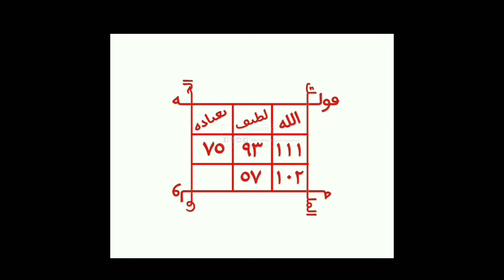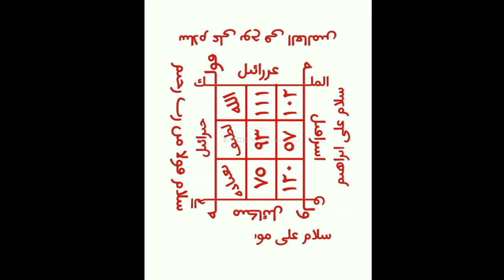Urutan Tata Cara Menulis Isim Rebo Wekasan | Ponpes Darussurur Pusat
Assalamu'alaikum wr wb th...
Bantu sebarkan akun media informasi dan dakwah PONPES DARUSSURUR PUSAT dengan merepost & share akun resmi Muhibbin Darussurur :

Jadwal Pengajian Sore:
-Hari Senin & Selasa Pukul: 16.30 s.d 17.30 WIB Kitab Fathul Qorib (Ust.H.ASEP ABDUL QODIR)
-Hari Rabu & Kamis jam 16:30 s.d 17.30 WIB Kitab Ta'limul Muta'alim & Kitab Nurudzolam (Ust.H. SAEPUL MALIK)
-Hari Jum'at Pukul: 16.00 s.d 17.30 WIB Kitab Ihya Ulumuddin
(ABUYA ANOM)
-Hari Sabtu & Minggu Pukul : 16.30 s.d 17.30 WIB Kitab Nasoihiddiniyyah & Qoomi'uttughyaan (Ust.AHMAD ABDULLAH)